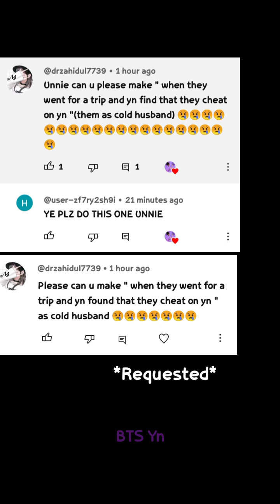BTS Imagine - When they go on a trip and yn finds out that he is cheating on her